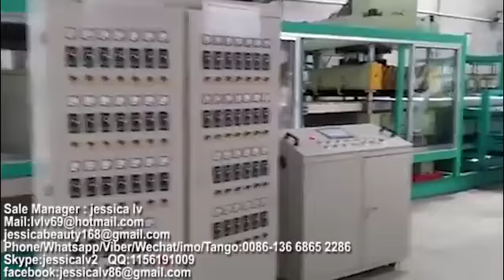Automatic vacuum forming machine for PS foam products,